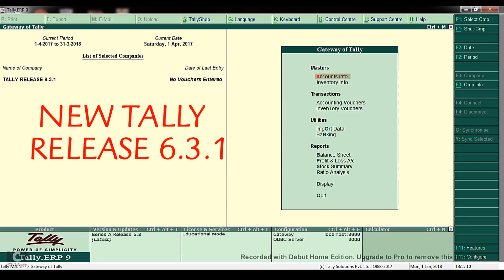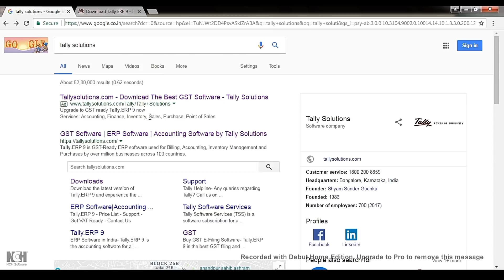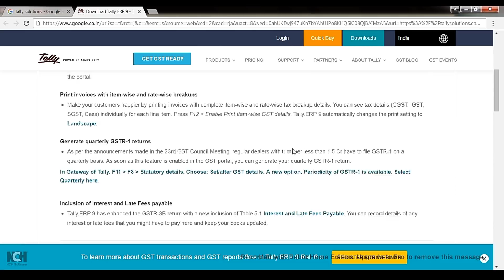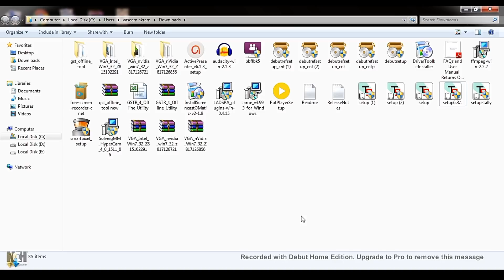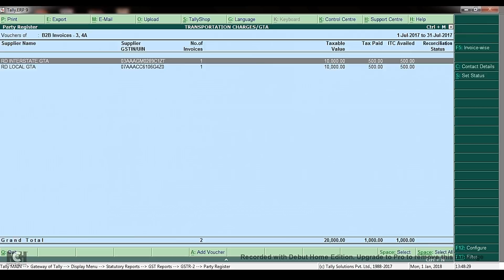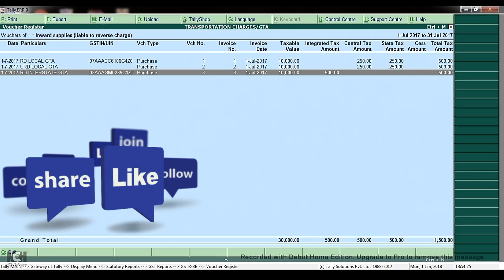UPDATE NEW TALLY RELEASE 6.3.1 IN TALLY.ERP9 |TALLY NEW VERSION DOWNLOAD AND INSTALL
Here you will learn how to update new tally release 6.3.1 in your system, Learn how to update tally.erp 9 release 6.3.1 for gst , learn how to download and install new tally gst ready release 6.3.1 , how to update tally old version to latest version for gst, the latest version under tally.erp 9 release 6 series is release 6.3.1, which was launched on 26th december, 2017. Watch this video to learn how to easily upgrade to tally.erp 9 release 6.3.1. Tally.erp 9 release 6.3 is packed with rich capabilities for quick and easy filing of gstr-3 b and export gstr 3b in json format. Print invoices with item-wise and rate-wise breakups, generate quarterly gstr-1 returns. Inclusion of interest and late fees payable. All new features updates in release 6.3.1 using this new update you can make seamless and hassle-free gstr-3 returns, watch this video to upgrade using the update option provided in the product or you can download tally software and install it in your computer system. Tally Solutions made some minor bug fixes and enhancements to tally erp 9 release 6.3.1 to better your GSTR-1 and GSTR-3B filing experience.